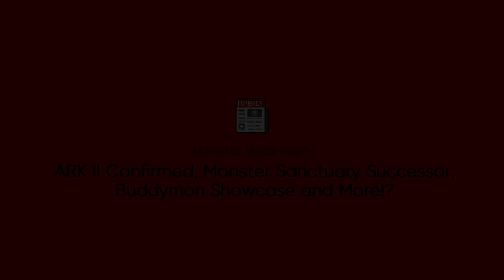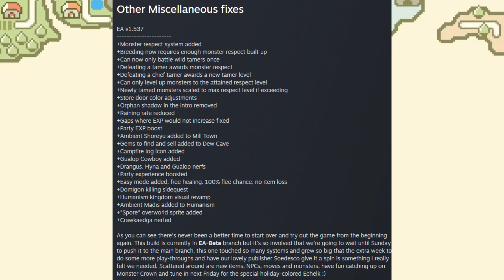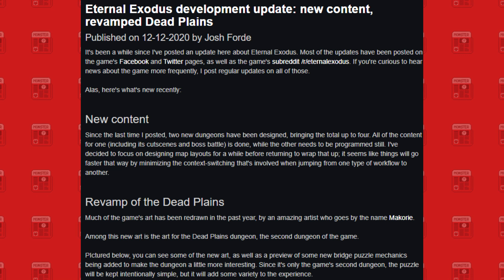Monster Tamer News: ARK 2 Confirmed, Monster Sanctuary Successor, New Buddymon Footage and More!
This week we have the reveal of Ark 2, a potential spiritual successor to Monster Sanctuary, a huge Monster Crown Update and a Buddymon Showcase! We also have tons of smaller updates from the various games we generally cover

NOTE: Yes Vin Diesel will be in the game and the game will be more story focused than the first. It's slated for launch in 2022

Avatar: Bisloba